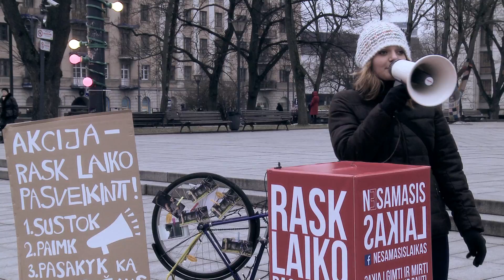Filmo "Nesamasis laikas" komanda sveikina su Naujaisiais!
Filmo "Nesamasis laikas" komanda - režisierius Mykolas Vildžiūnas, aktoriai Irena Jankutė, Valentinas Novopolskis, Tadas Gryn ir prodiuserė Dagnė Vildžiūnaitė, kartu su būriu vilniečių ir vilniaus svečių linki visiems itin pozityvių 2014-ųjų ir kviečia ateinančiais metais rasti laiko širdžiai mieliems ir svarbiems dalykams :)